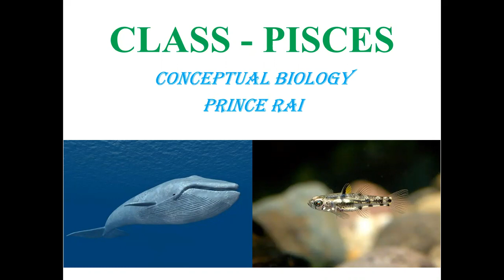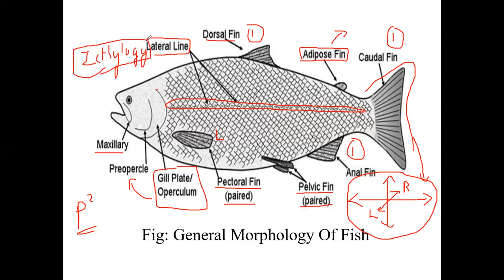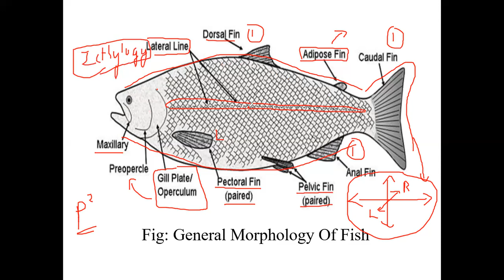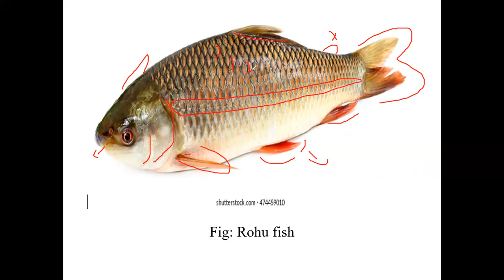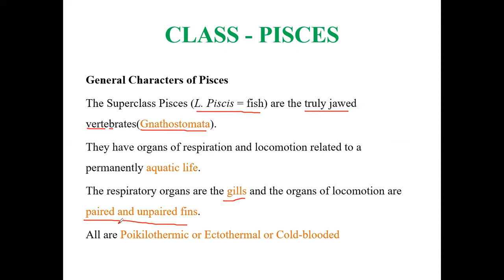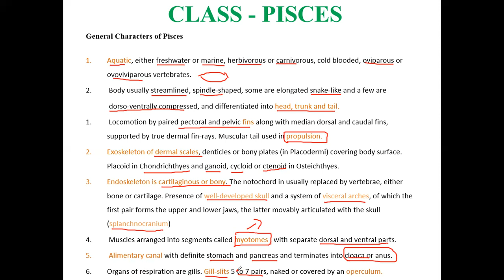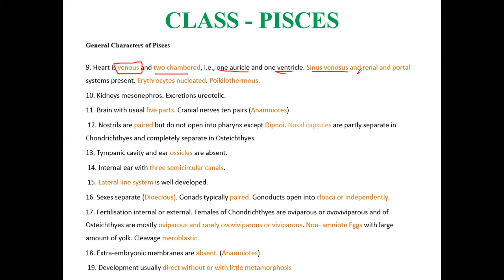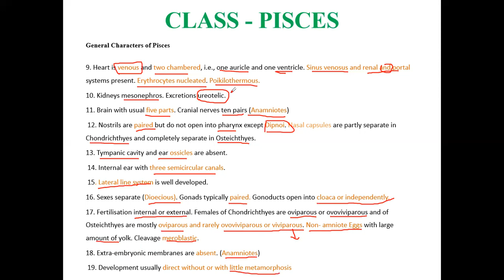Super-Class : Pisces || General Characteristics